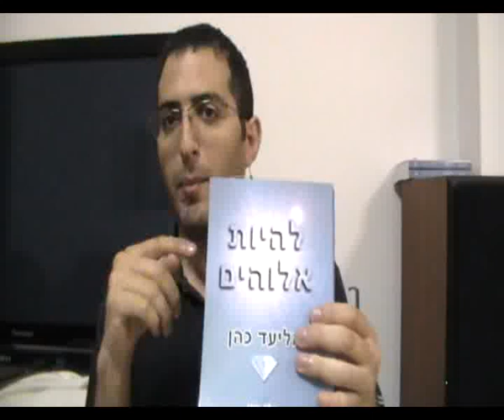קוסמולוגיה, יקומים, ריבוי עולמות מקבילים, תורת הקוונטים, תורת היחסות, תורת המיתרים, פירוש העולמות המרובים, החתול של שרדינגר